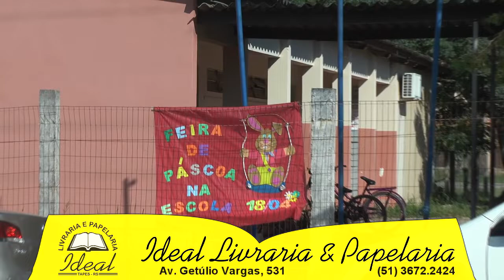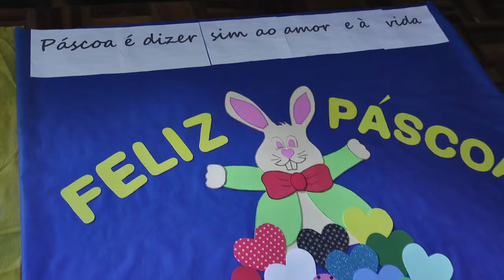DIA 18 ABRIL TEM FEIRA DE PÁSCOA NA ESCOLA REBELLO, PARTICIPE.